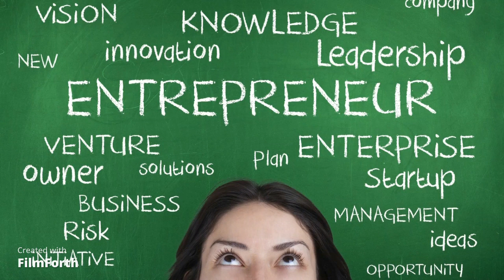introduction to my channel